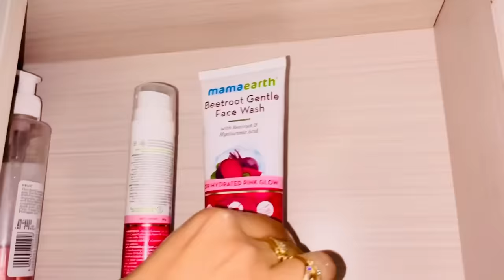तकलीफ़ों को भुलाने में time लगता है पर यही एक रास्ता है😥/